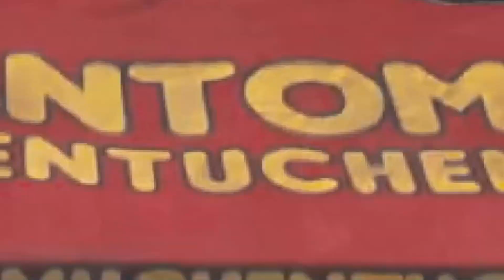YTP: Charmx Has a Feud with Shrek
Hey, guys! Sorry I haven't uploaded any videos in a while. Like I said before, I've been busy with some stuff IRL. Gosh, I should post some more videos on here more often. Anyways, to make up for this, I bring you my latest YouTube Poop involving Charmx and Shrek.